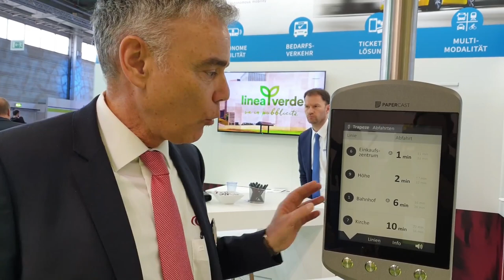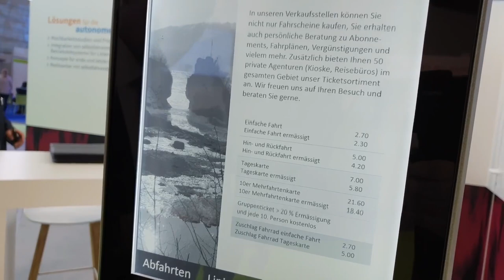Mehmet Oe und die Haltestelle der Zukunft von Trapeze an der BUS2BUS 2019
YouTuber und Busfahrer Mehmet Oe besucht den Trapeze Stand an der BUS2BUS 2019, an welchem unter anderem unser Haltestellenanzeiger SmartInfo E-Paper vorgestellt wurde.